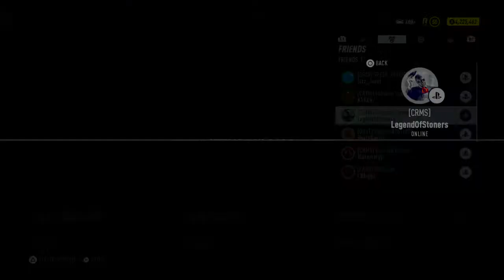TheHolySpeedster Vs. The World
Just having fun and owning tracks with Nissan 2000. And possibly playing some Ghost of Tsushima